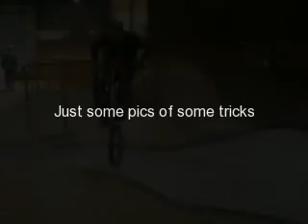My first BMX edit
just me maken a lil vid..**hoping to get sponsered***but ill have better n more vids soon